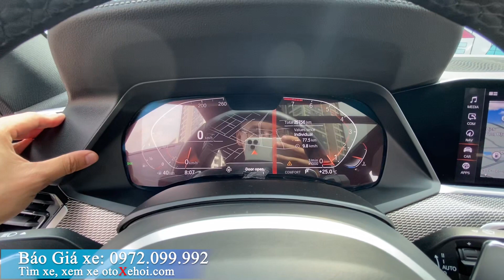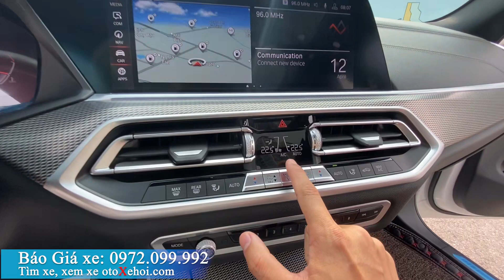Siêu phẩm xe ô tô cũ lướt BMW X5 nhập khẩu Quá mới